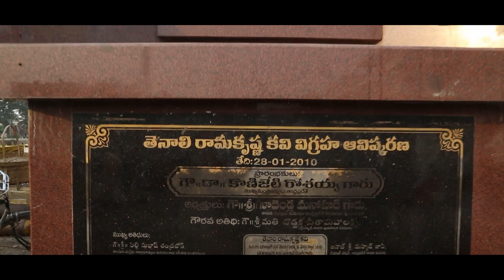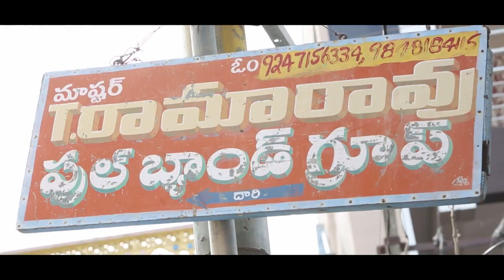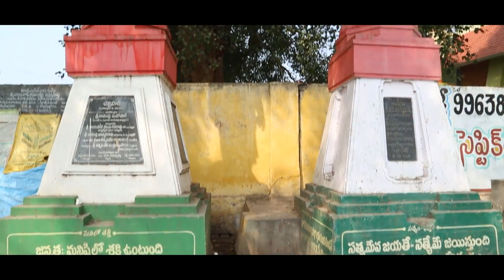About Tenali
Image Digitals | Photography
             -Noor Shaik

About Tenali  Tenali Documentary  Short Film About Tenali  Tenali  About Tenali Short And brief  Noor Shaik  JustWatch YouTube  Telugu